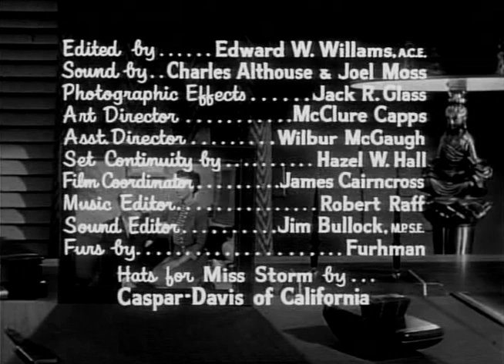My Little Margie | Season 4 | Episode 21 | Unexpected Guest (1955)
Margie and Verne become trapped in their own apartment by two very unexpected guests.

Director: Hal Yates
Writers: George Carleton Brown, Frank Fox
Starring: Gale Storm, Charles Farrell, Don Hayden